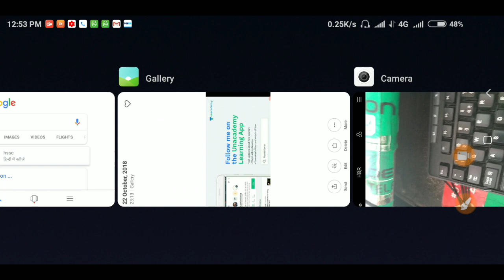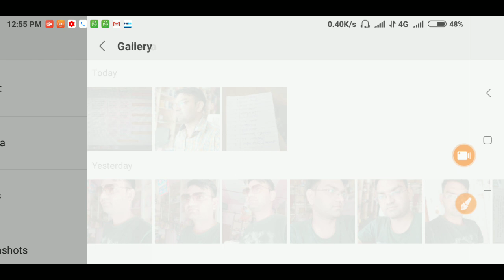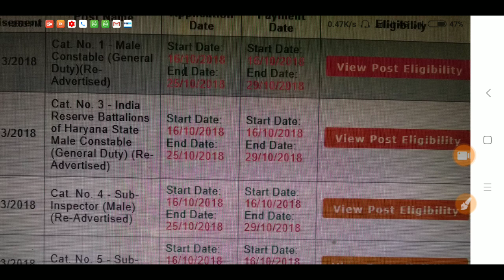Haryana Police Form की बड़ी खबर - haryana Police online form Date Extended-Hssc new update - KTDT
Haryana Police Form की बड़ी खबर - Hssc new update - KTDT

हरियाणा सामान्य ज्ञान प्रतियोगिता App.

फोन करके रजिस्ट्रेशन करवाए -   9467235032